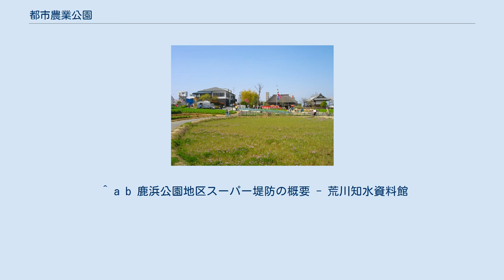都市農業公園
都市農業公園：画像左がレストハウス、中央が古民家。
2010年4月11日撮影 都市農業公園（としのうぎょうこうえん）は、東京都足立区鹿浜のスーパー堤防上にある、足立区立の公園である。
 1995年（平成7年）10月開園。
正式には江北公園の1ブロックである。
芝川が荒川に注ぐ河口付近に位置し、南側は荒川河川敷緑地に面している。
全国各地に作られている農業公園のひとつで自然とのふれあい、植物栽培、園芸、農業への理解と教育、市民の憩いのために作られたものである。
 園内には田畑、果樹園、温室、同区内から移築した古民家など、東京郊外で行われていた農業を伝える目的の施設のほか、芝生広場や児童遊具など家族向けの施設が設けられている。
 荒川土手側入口にはレストハウスがあり、荒川の河川敷道路から芝川自転車道が分岐する地点として、サイクリング愛好者の休憩ポイントとなっている。
 入園は無料、早朝夜間および年末年始などは休園となる。
 公共交通機関でのアクセス手段は鉄道駅から遠い立地のためバスに頼る。
西新井駅西口・西新井駅東口・西新井大師西駅・赤羽駅東口・赤羽岩淵駅・川口駅東口など マイカー・観光バス向けの駐車場も首都高速川口線（最寄りは鹿浜橋出入口・東領家出口）の高架下を利用して設けられており、環七通りにも近い。
 ^ a b 鹿浜公園地区スーパー堤防の概要 - 荒川知水資料館